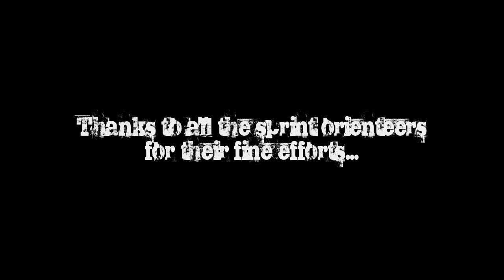Sprint the Bay Orienteering 2010 Race 1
DirtyD Sprint the Bay 2010 - A weekend of sprint orienteering in New Zealand's Hawkes Bay; 6 races over 48 hours, featuring Junior World Champs medallists Martin Hubmann, Zenia Mogensen, Maja Alm plus New Zealands own Ross Morrison, Darren Ashmore, Angela Simpson, Lizzie Ingham, former World Champ Carsten Joergensen and numerous other talents.